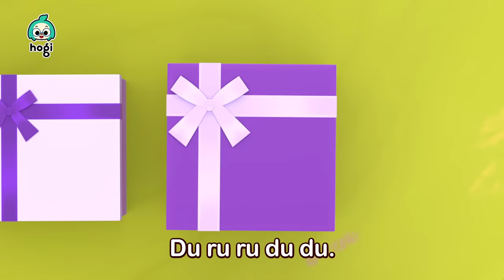[TOP5] las 5 Mejores Canciones de Hogi | Diez en la Cama | Canciones Infantiles | Hogi en español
¡Disfruta las 5 Mejores Canciones del mes!

00:00:00 Diez en la Cama
00:03:07 Humpty Dumpty
00:06:00 Cinco Dinosaurios Saltando en la Cama
00:08:45 Feliz Cumpleaños
00:11:31 Incy Wincy Araña

[Nuevo Canal] 💕Bebefinn en español - Canciones Infantiles💕